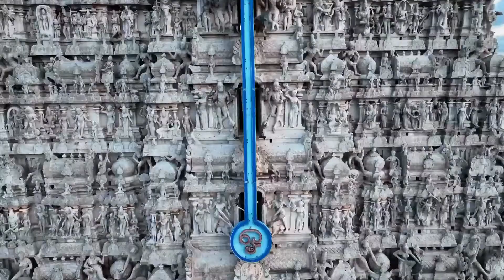"दुनिया के 5 सबसे रहस्यमय मंदिर | The 5 Most Mysterious Temples in the World"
5 Rahasyamayi Mandir Hai Yeh Bhagwan Shiv Ke Rahasyaraasta

About Us
Welcome to the AmazingTechnology Fact Channel. Here, we upload videos on some of the most diverse and interesting topics based on real facts.